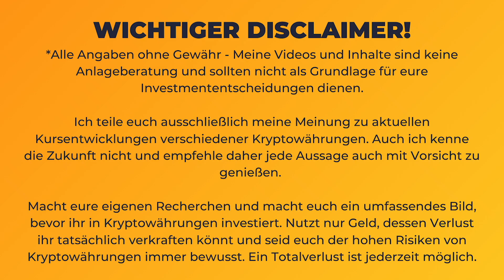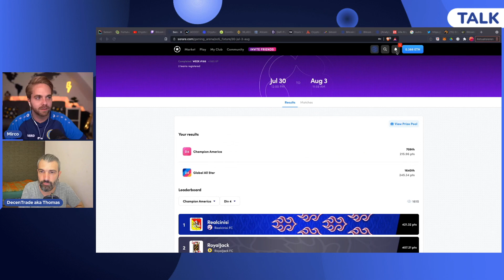NFTs und Blockchain Games - Play to earn der neue Megatrend?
▬▬▬  👀 WICHTIGE LINKS (Werbung)  👀 ▬▬▬

NFT und Blockchain Games - Play to earn der neue Megatrend?

▬▬▬  ₿ Kaufen, Wallets & Steuern (Werbung) ▬▬▬

▬▬▬  Support & Spenden ▬▬▬
🛒 B2Go Shop - Merch und Halving Shirt
     ► BTC: bc1qavxr79s8v9s8puy7fx020zr2ap4fs4k3mycmae